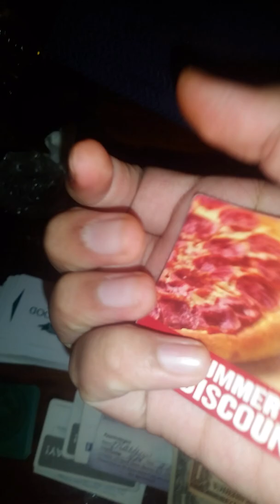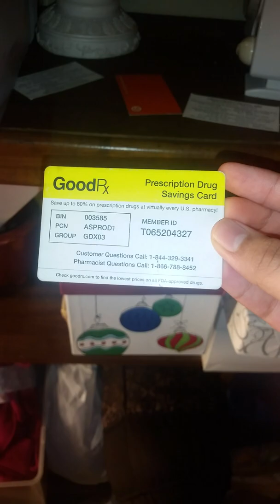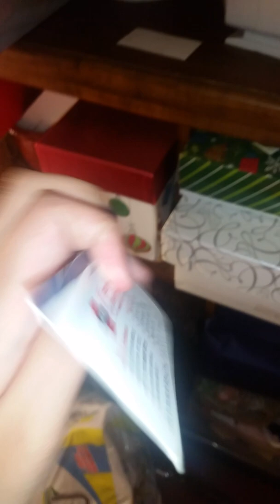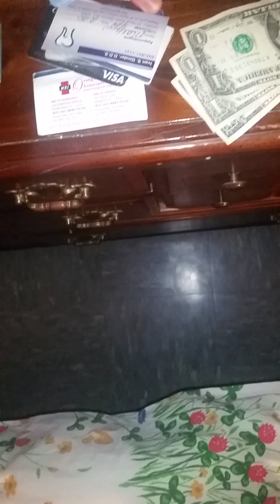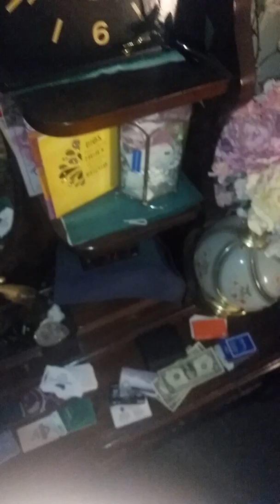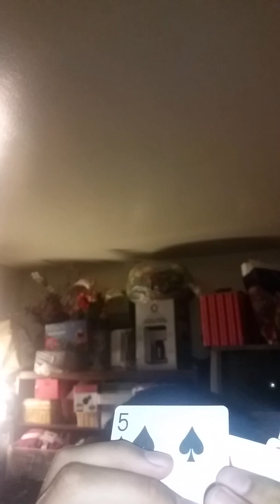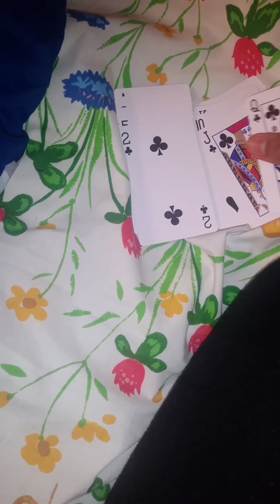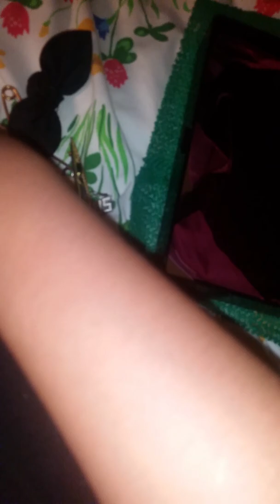Newburgh housing authority com and the king of the pack.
Cameron.skeleton Nov the show. We are you going to be able to make sure you have to be able to make sure you have the show. We are you going to be able to make sure you have to be able to make sure you have to be able to